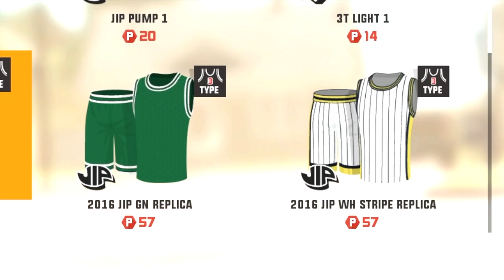This is the Fortnite Version of NBA 2K23...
10,000🔓25,000🔒50,000🔒75,000🔒
100,000🔒

~The Man With The Clutch Genes

Twitter: @SupremeE0 👈that's a zero

Its Too Late nih!

LEAVE A LIKE nih!